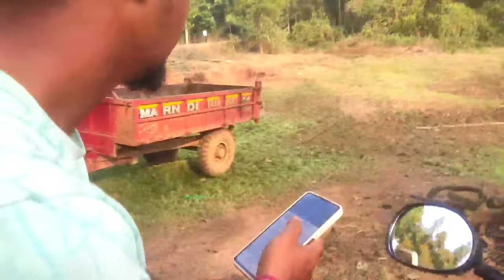Sadhu Mardi ke trf se gift 😁😁|| sarjomdih football vlog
Sadhu Mardi ke trf gift 😁😁|| sarjomdih football vlog|| @sadhumarndi @manohargaming @sadhumardivlog